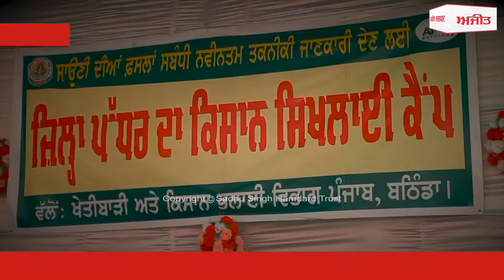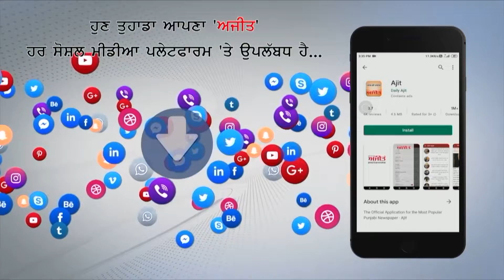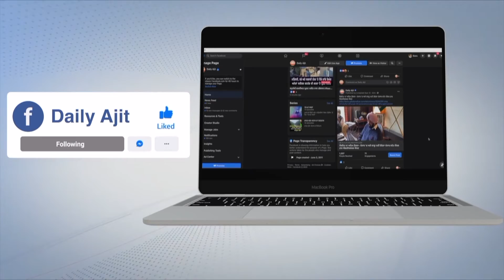ਬਠਿੰਡਾ ਦੇ ਖੇਤੀਬਾੜੀ ਭਵਨ ਵਿਖੇ ਲੱਗਿਆ ਕਿਸਾਨ ਮੇਲਾ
-ਐਸ.ਡੀ.ਐਮ. ਬਠਿੰਡਾ ਵੱਲੋਂ ਰੀਬਨ ਕੱਟ ਕੇ ਕੀਤਾ ਗਿਆ ਮੇਲੇ ਦਾ ਉਦਘਾਟਨ